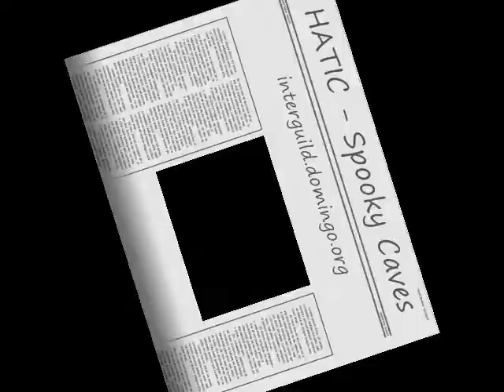Spooky Caves - HATIC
This is my max-point video walkthrough for HATIC's "Spooky Caves".